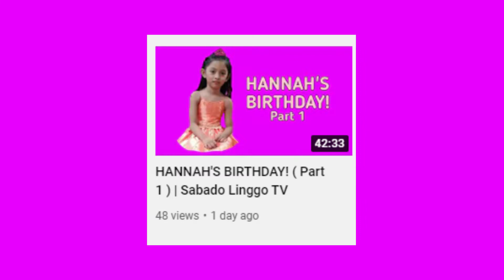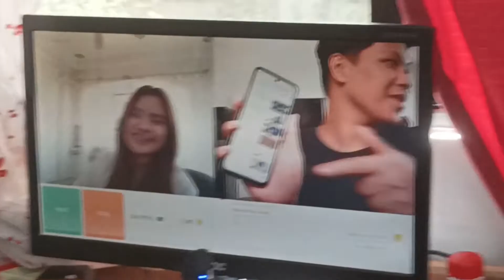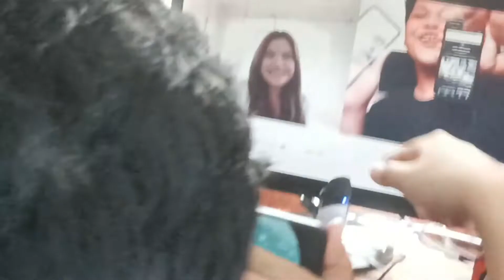HANNAH'S BIRTHDAY! Part 2 ( Last Part ) | Sabado Linggo TV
"Hannah's Birthday! ( Part 2 )"